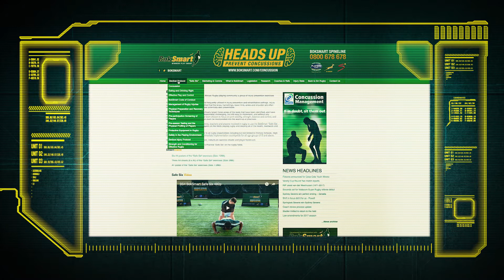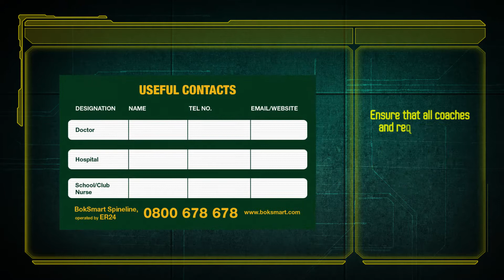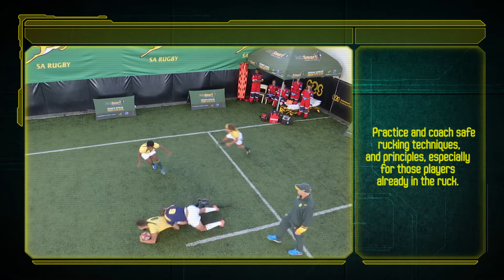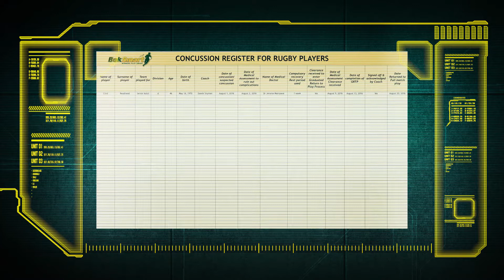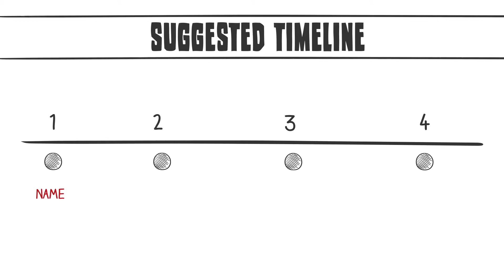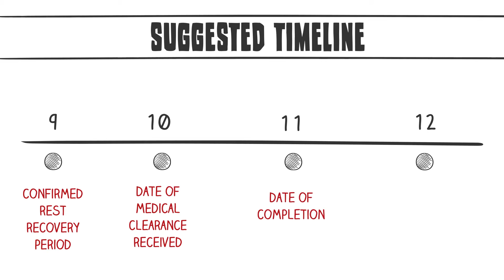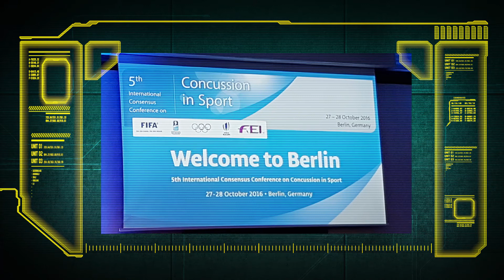Concussion Prevention & 5 Es BS5